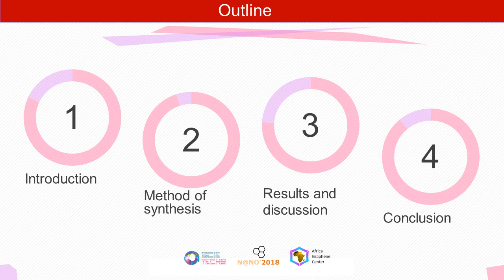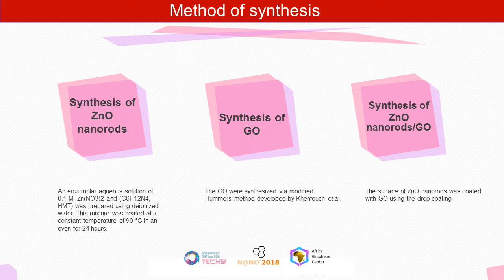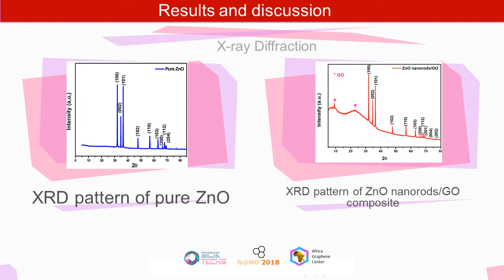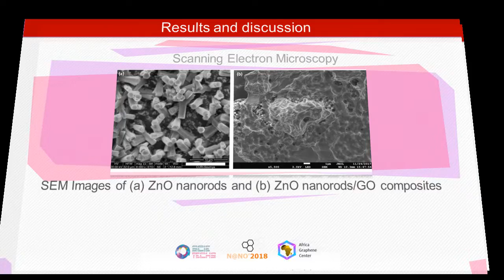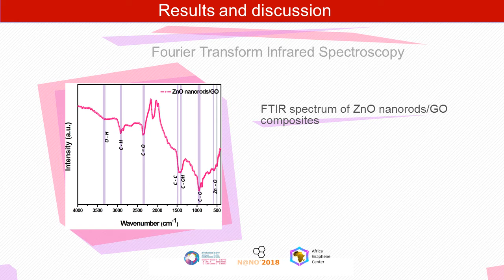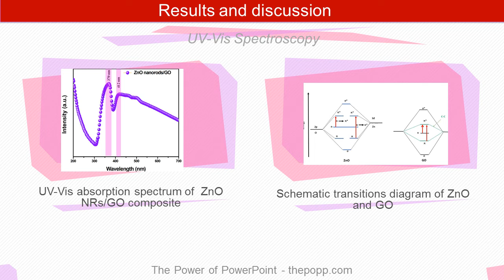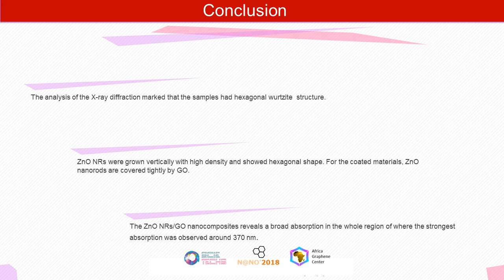Session II - Speaker15: Mr. I. BOUKHOUBZA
Graphene oxide/ ZnO nanorods: synthesis and characterization.